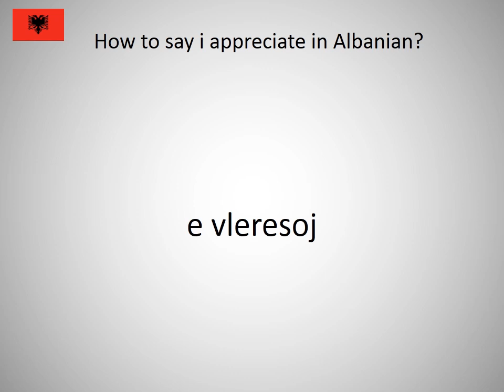How to say i appreciate in Albanian?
How to say i appreciate in Albanian? Learn the pronunciation of i appreciate!